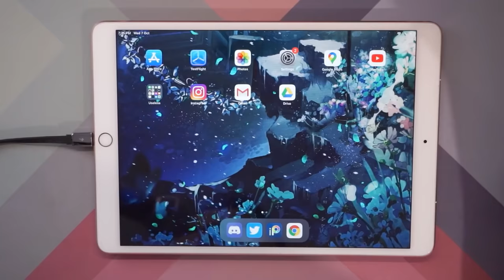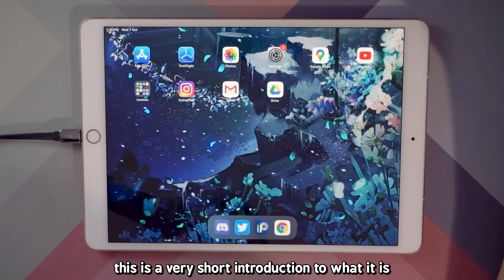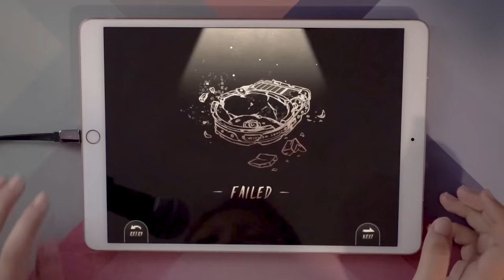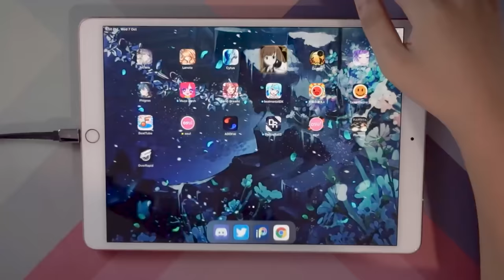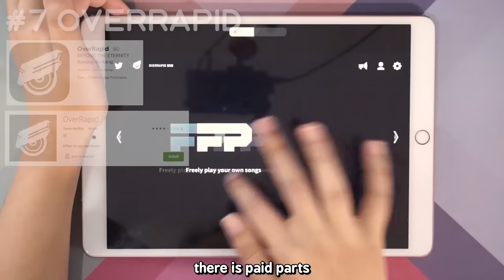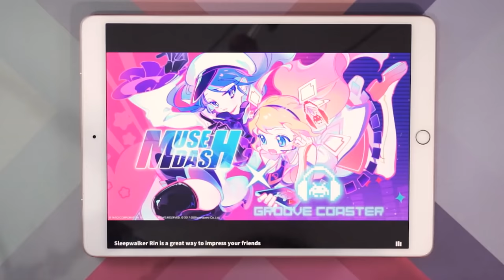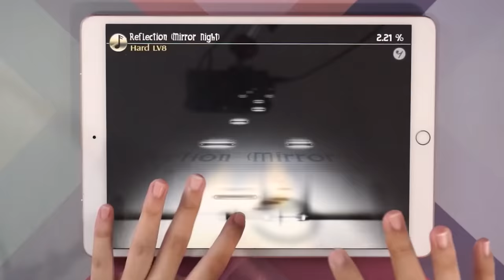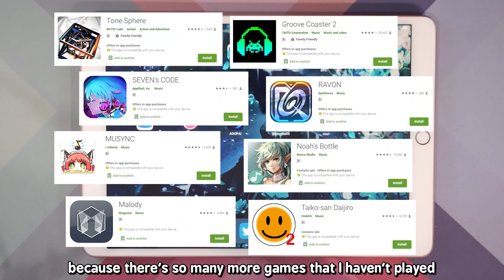11 Fun Mobile Rhythm Games for Android and iOS!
Check them out for more tutorials on graphic design, art, music production, and more!

Now that we're all stuck at home, time to crack out our Android or iOS phones for some rhythm games! Hope you guys like this list! I can't wait to try the other games I haven't tried before...